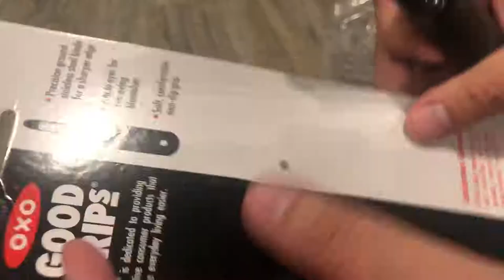EXO Good Grips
decent peeler